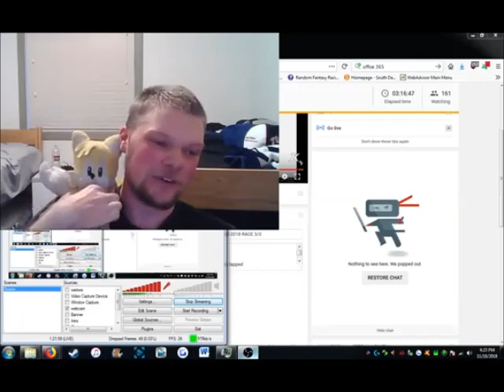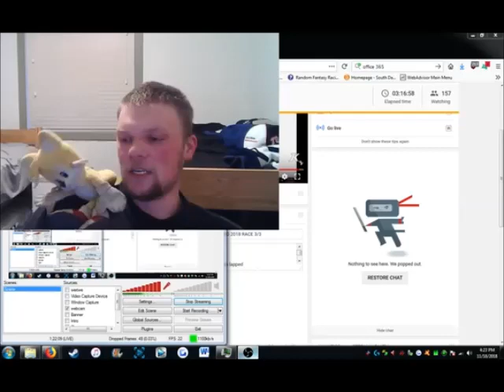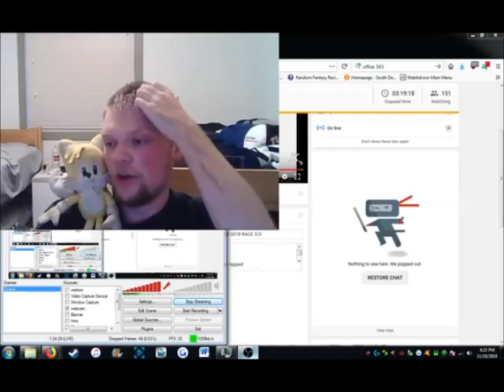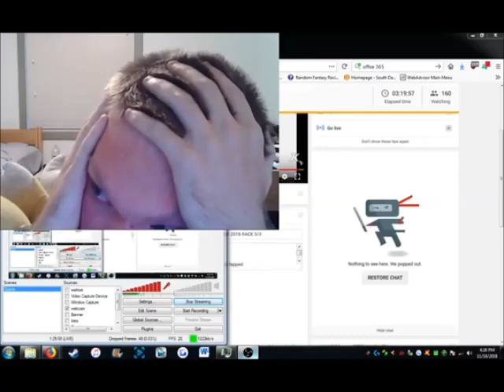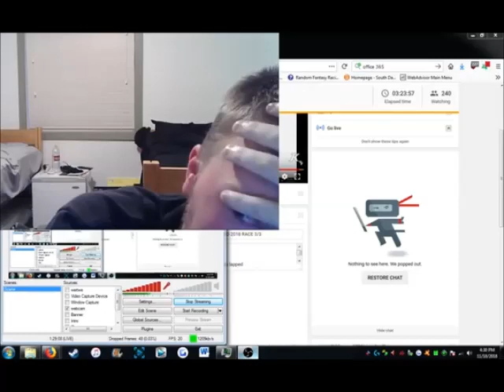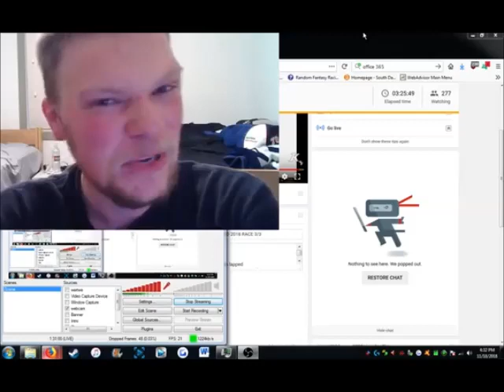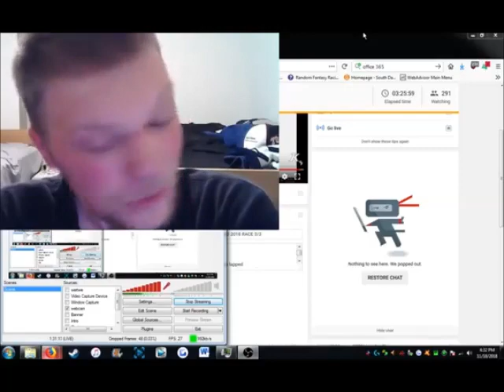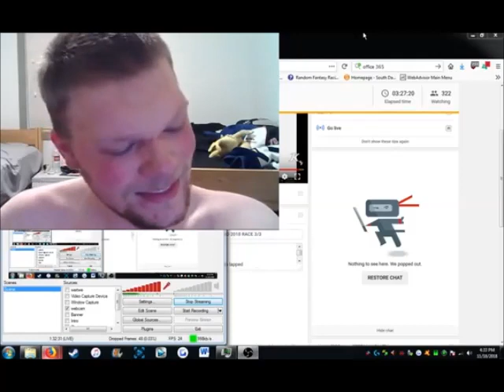KamikazeGames Rages at Joey Logano Winning the 2018 MENCS Championship (Live Reaction)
Anyways this is why the chase is nothing but a joke.
Happened during KG's livestream before raging in the backseat of his car.